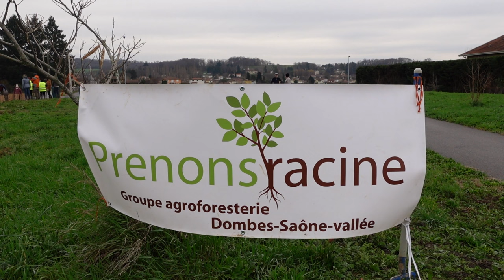Des fruits en libre accès !